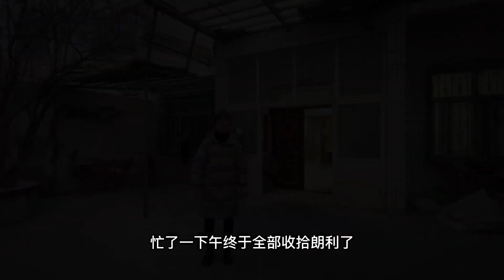白雪准备离家出去搞事业，奶奶不舍直撇嘴，一路送到车上还不放心【小阳响当当】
我们强调了视频内容的合规性，绝对没有任何不良引导或危险行为。 白雪准备离家出去搞事业，奶奶不舍直撇嘴，一路送到车上还不放心